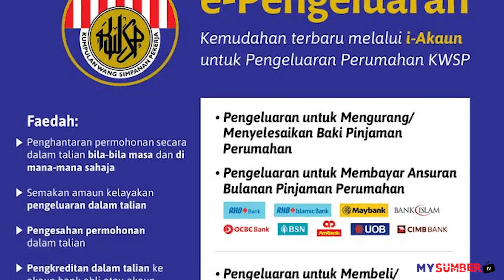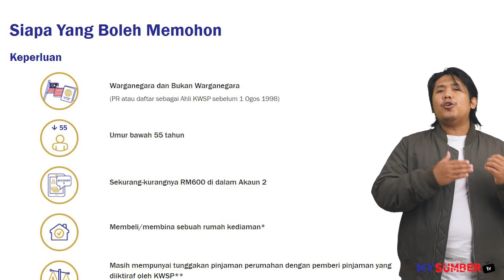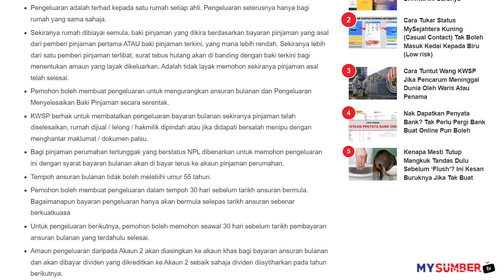Cara Keluar KWSP Untuk Bayar Ansuran Pinjaman Bulanan Rumah. Pengeluaran Perumahan KWSP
Rupanya Boleh Guna KWSP Bayar Rumah (Ansuran Bulanan) Yang Ramai Tak Tahu. Ini Caranya